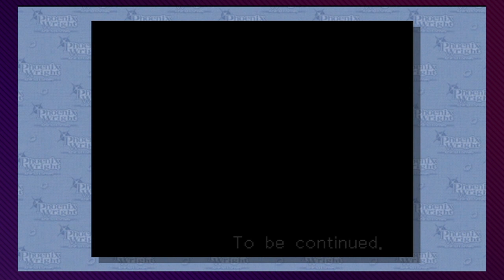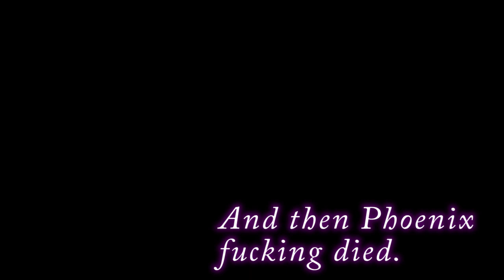Phoenix Wright: Ace Attorney, Ep. 28: Fired Up - Press Buttons 'n Talk